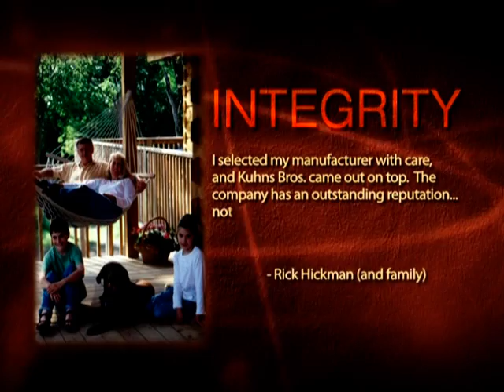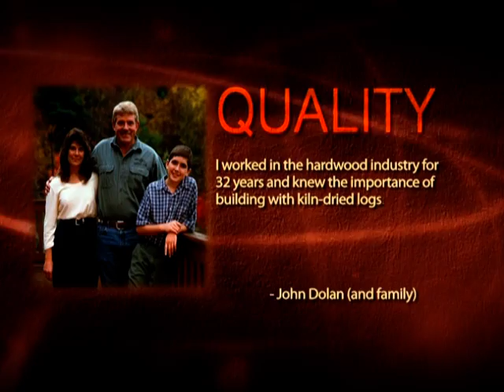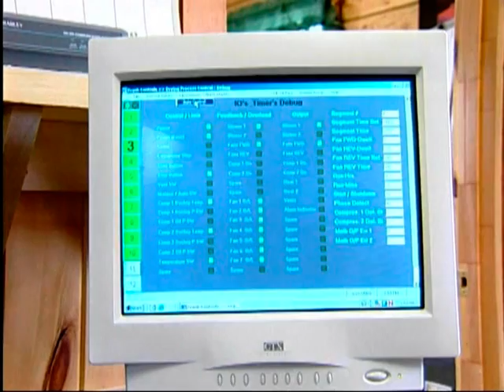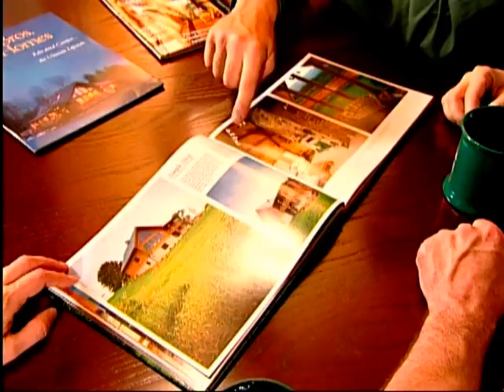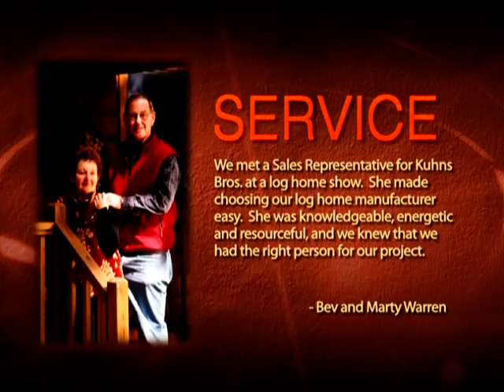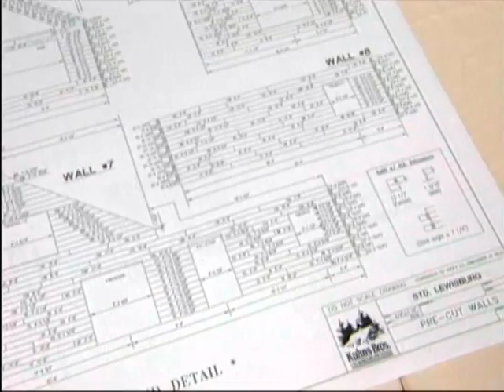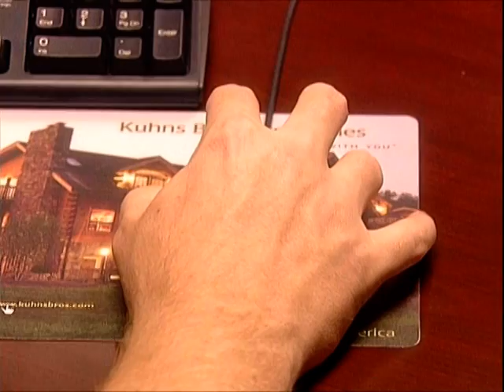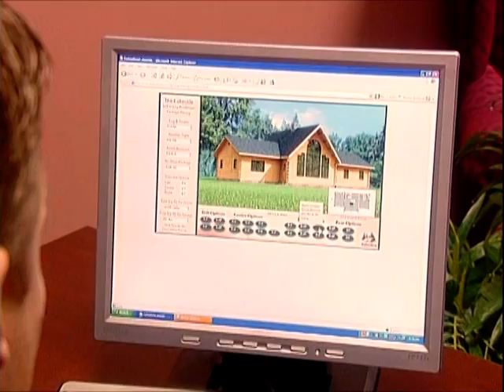Kuhns Bros. Log Homes: Cornerstones [Deutsch]